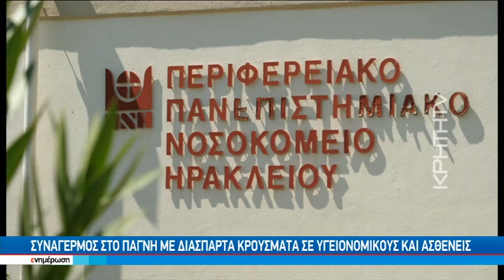Συναγερμός στο ΠΑΓΝΗ με διάσπαρτα κρούσματα σε υγειονομικούς και ασθενείς